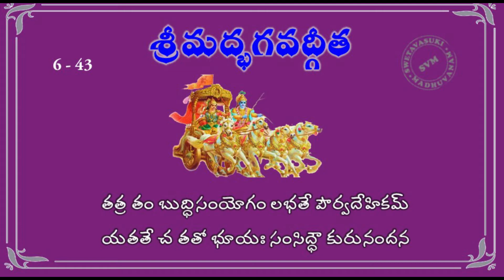BhagavadGita 6th Chapter 43rd Slokam| Bhagavadgita Telugu| Swetavasuki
శ్రీమద్భగవద్గీత - 6వ అధ్యాయం - ఆత్మసంయమయోగః
శ్లోక వ్యాఖ్యాత శ్రీమాన్.టి.పి.రాఘవాచార్యులు మాస్టారుగారు
శ్లోకాలు చదివినవారు శ్రీమతి. M.రూపాకుమారి & కుమారి.M.శ్రీకీర్తి